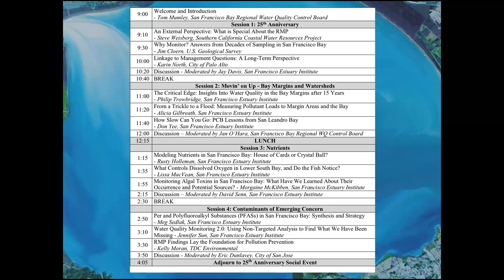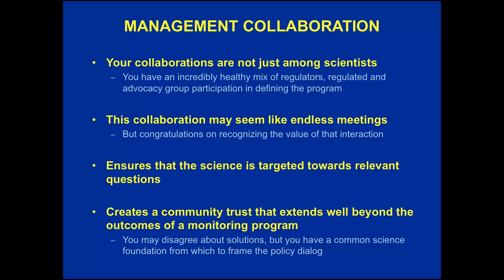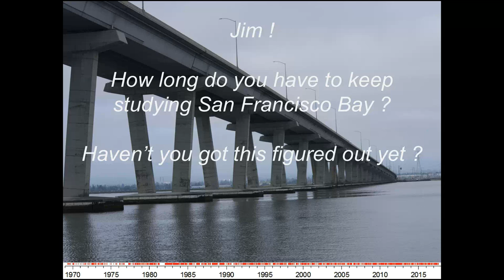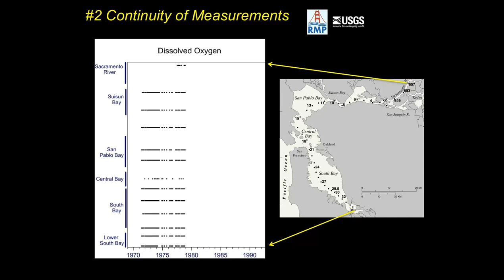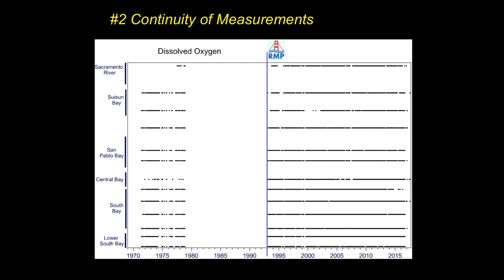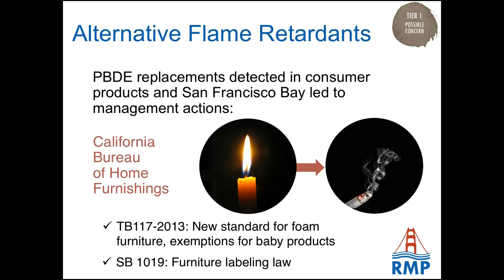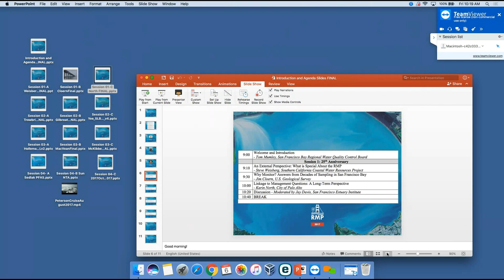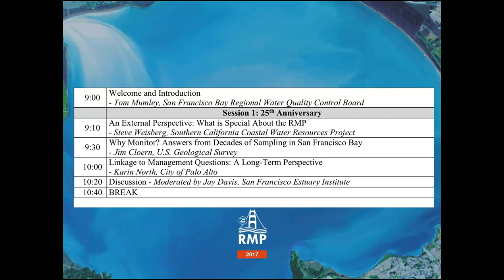Session 1: RMP 25th Anniversary 2017